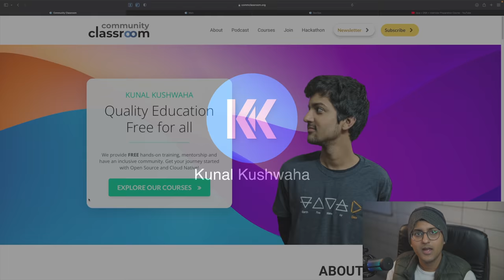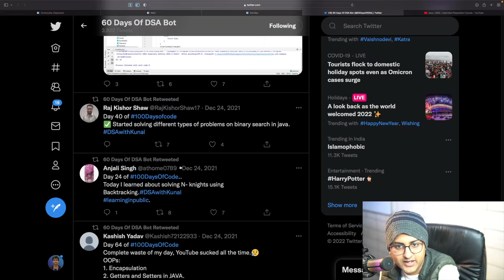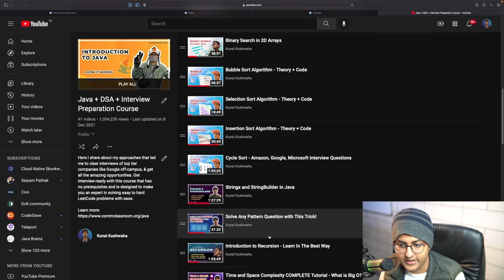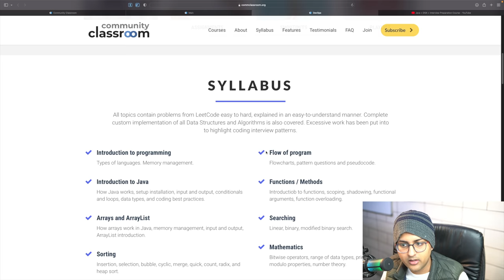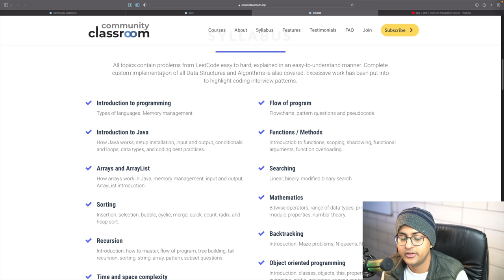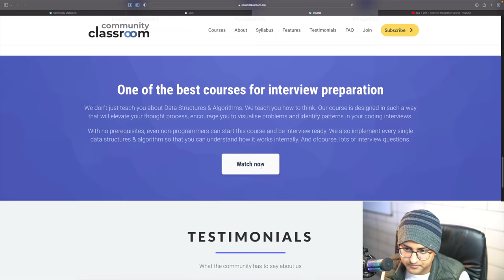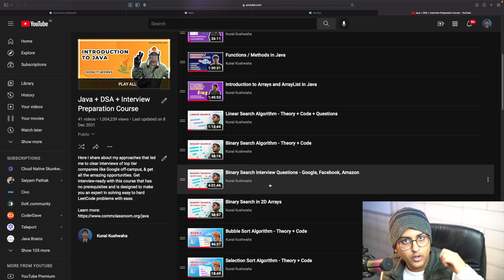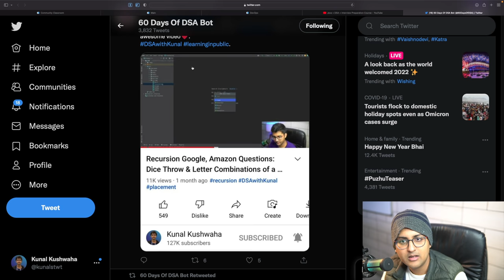Best Data Structures & Algorithms (DSA) Course - Clear Any FAANG Interview!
Announcing the best Data Structures & Algorithms course that you can watch on YouTube right now. With no prerequisites, you can go from 0 to advanced and clear your coding rounds of FAANG companies with ease.

I don't just teach you about Data Structures & Algorithms. I teach you how to think. The course is designed in such a way that will elevate your thought process, encourage you to visualise problems and identify patterns in your coding interviews.

With no prerequisites, even non-programmers can start this course and be interview ready. We also implement every single data structures & algorithm so that you can understand how it works internally. And ofcourse, lots of interview questions from LeetCode easy to hard.  It also includes notes, assignments, and LIVE Discord doubt support.

Timestamps:
00:00 Introduction
01:27 Overview
02:44 Shoutouts
03:32 Teaching Methodology
06:20 Syllabus
11:16 Features
11:44 Newsletter
12:02 Upcoming Courses
13:22 Important Links
14:44 Outro